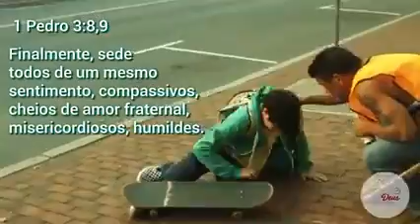SERVIR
Servir é o maior chamado